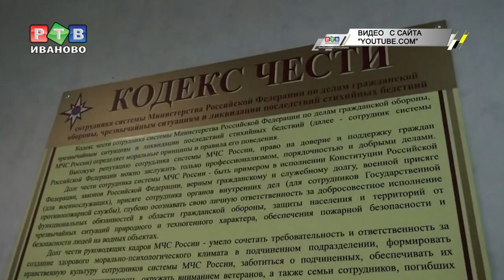Закрыть глаза за 30 000 рублей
Бывшего сотрудника регионального управления МЧС подозревают в получении взятки. По данным следствия, старший дознаватель отдела надзорной деятельности летом прошлого года выявил нарушения противопожарной безопасности в одном из производственных цехов текстильной компании.